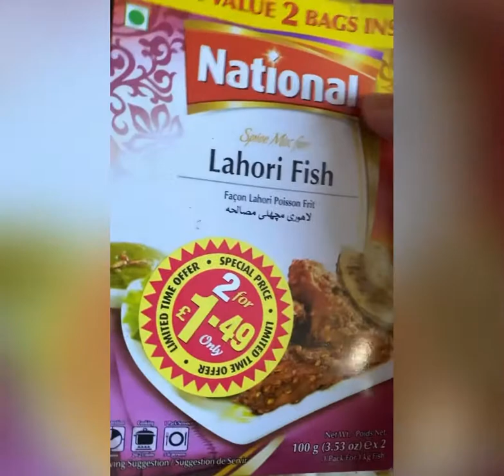How to make Baked FISH very simply and easy recipe by Riya.B kitchen